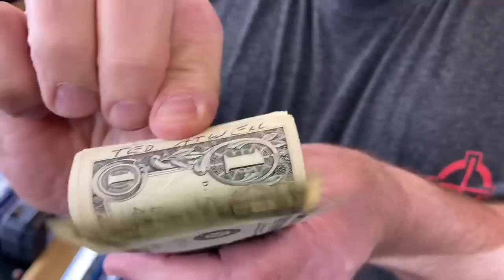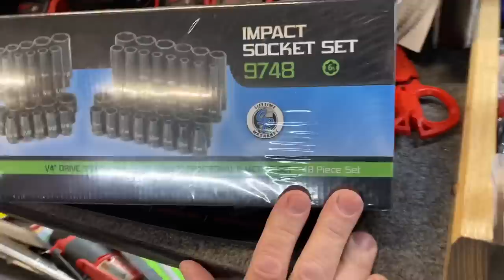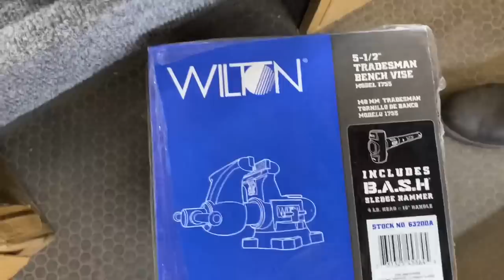Joe’s AllStar Tools EzRed 3/4” Ratchet, Gearwrench Spark Plug Socket Set, and Wilton Vise Combo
Irwin 34 pcs Bit Set (same as Matco MQC34C):

Milwaukee 3/8” adapter to convert your impact into a 1/4” bit driver:

Vampire Tools 8” Extraction Pliers (these things are amazing):

Lang Tools Master Feeler Gauges:

Knipex Cobra Pliers (some of my go to Pliers):

Streamlight Stylus Pro Rechargeable Flashlight:

Koon Trucking
200 Davidson Dr.